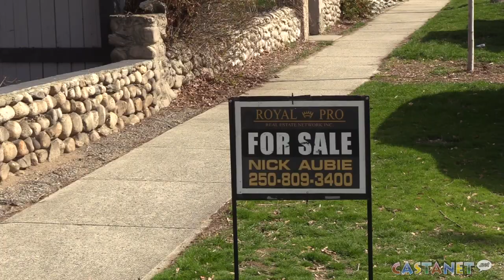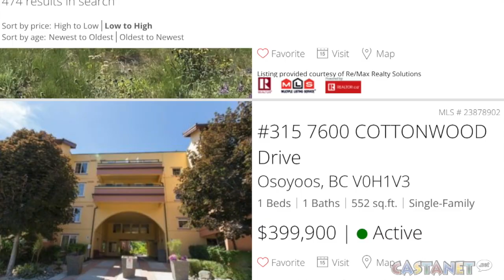Lack of housing inventory continues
While a slight boost of real estate listings have come onto the spring market, new listings are still not coming on at the rate needed to meet demand in the South Okanagan.